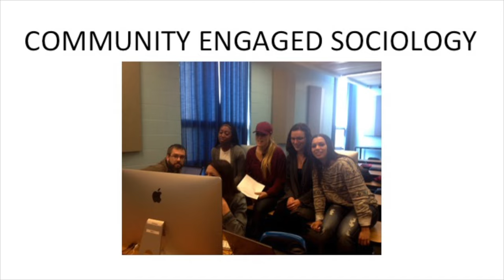Community Engagement Event - Presentation: Prison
Carleton’s Fourth Annual Community Engagement Event.

Prison – Jordan Daly-Frey, Latisha Gabbidon (Criminalization and Punishment Education Project): Sociology fourth year Community Engaged Sociology course